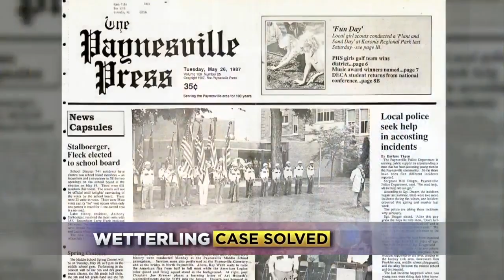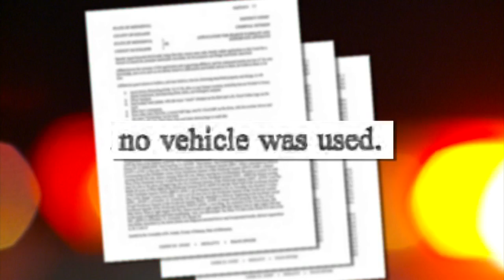Blogger, Survivor Pushed Investigators To Re-Examine Wetterling Case: Part 2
Blogger Joy Baker and survivor Jared Scheierl teamed up to provide critical clues in the Jacob Wetterling case, Esme Murphy reports. WCCO 4 News at 6 - Sept. 14, 2016